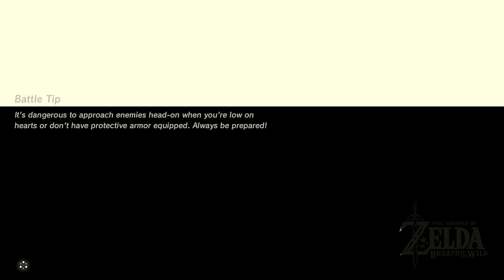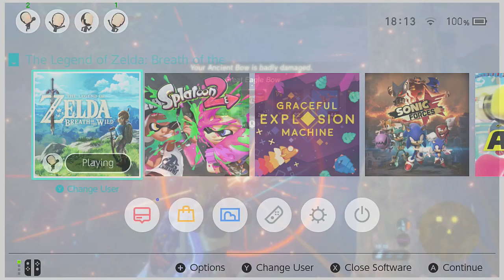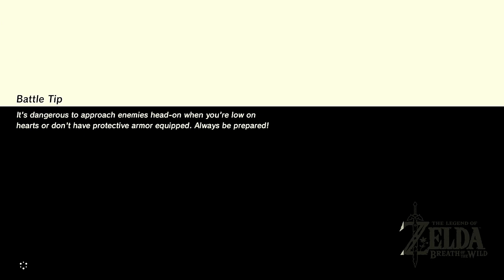Let's Play TLoZ: Breath Of The Wild - The Champion's Ballad #1 | Obliterating Time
Champion’s Ballad, our final journey, begins here. And it begins with a sequence I have super mixed feelings about.
There is a song passed on, about the Champion’s of the land, of their conquests and their journeys. Would you like to hear it? Hearing it will also reward you with a freaking bike, so you should probably listen.